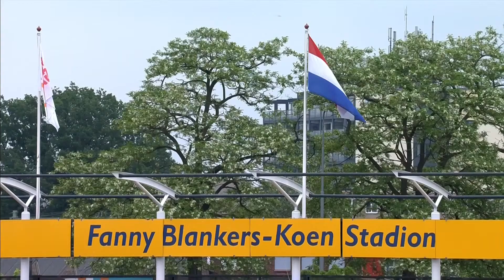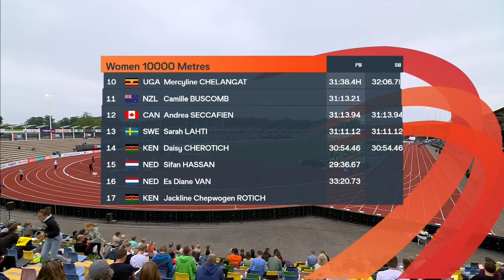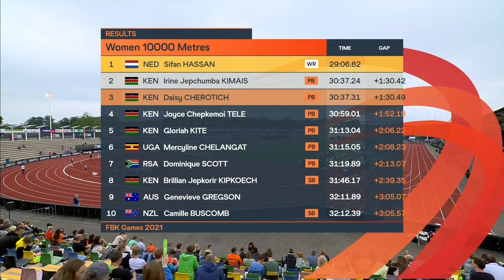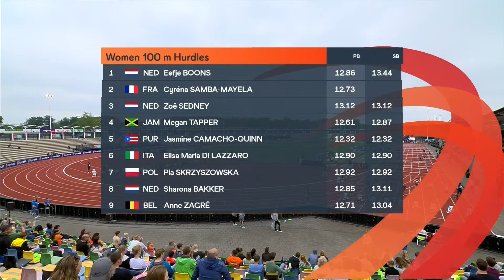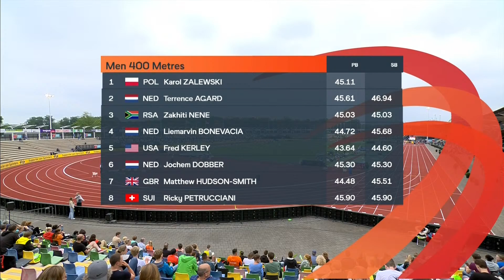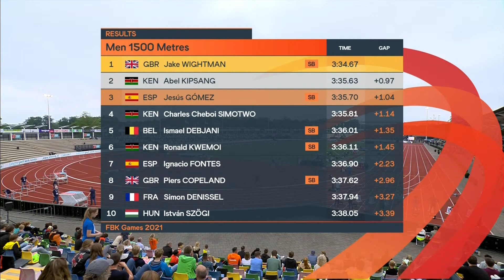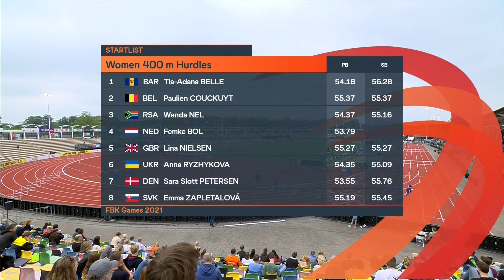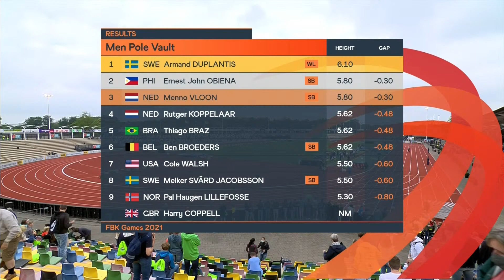World Athletics Continental Tour Gold – FBK Games Hengelo | Livestream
Join us live for the FBK Games in Hengelo! The sixth event of the ContinentalTourGold 2021.

Is the stream geo-blocked in your country? Find out where you can watch on the World Athletics

Please note: Some events on the programme may be held before the livestream commences. In that case, highlights of these events will be included in the broadcast.

Schedule (CEST):

15:00               Men’s pole vault
15:10               Women’s 10,000m
15:12               Men’s long jump
15:30               Men’s high jump
15:48               Men’s 200m
15:55               Men’s 800m
16:05               Women’s 100m hurdles
16:15              Men’s 110m hurdles
16:20               Men’s discus throw
16:25               Women’s 800m
16:35               Men’s 400m
16:45               Women’s 400m
16:55               Men’s 1500m
17:05               Women’s 100m
17:15               Men’s 400m hurdles
17:25               Women’s 400m hurdles